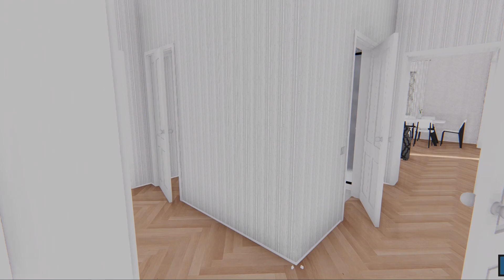Одноэтажный дом с тремя спальнями и террасой. "Парис-2" S-262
Представляем вашему вниманию проект современного одноэтажного дома из кирпича с террасой и тремя спальнями. В новой версии проекта "Парис" мы оптимизировали использование площадей, добавили места хранения, постирочную и сократили число санузлов, снизив расходы на строительство и отделку дома.
Проект может похвастать открытым пространством гостиной и столовой с выходом на террасу, а также большой отдельной кухней с доступом в котельную, которую можно использовать в качестве кладовой.
Терраса выполнена под единой крышей с домом, что расширяет возможности по ее круглогодичному использованию. В тоже время террасу можно вынести за периметр, увеличив площадь гостиной.
Общая концепция проекта дома "Парис" осталась неизменной, так что каждый может выбрать предпочтительный для себя вариант.

Изменения в проект.
В каждый готовый проект Стройпрогресс возможно внесение индивидуальных изменений, адаптация под регион строительства, технологий и материалов строительства. Уточнить детали и стоимость работ вы можете у нашего архитектора.

Индивидуальное проектирование.
Мы можем изготовить индивидуальный проект дома по вашему эскизу или фотографии планировки со сторонних ресурсов. Средняя стоимость изготовления индивидуального проекта на 2023 год составляет от 40 тысяч рублей. Срок до 30 рабочих дней, в зависимости от сложности проекта и скорости взаимодействия с Заказчиком. Все сроки и цены прописаны в договоре.

Мы строим дома в Белгородской области и продаем проекты по всей России. К нам часто обращаются с вопросом о строительстве из других регионов. Мы открыты к сотрудничеству с компаниями, которые отвечают за качество предлагаемых услуг и дают гарантию. А если вы устали строить по неграмотным проектам – мы можем проектировать для ваших Клиентов.

Схемы железобетонных конструктивов КЖ
АСР Архитектурно – строительные решения. Устройство стен и перекрытий.
Схемы устройства кровли, стропил и других деревянных конструкций.
Визуализация будущего дома.
Тепловой расчет стен дома с учетом климатических условий.

Часть 1
Общие данные и ведомость чертежей
Общие указания по строительству дома
Расположение дома на участке
Разбивочный план
Планы стен фундамента
Схемы армирования свай, подошвы, стен фундамента
Сечения
Ведомость расхода материалов
Узлы армирования
Разрезы

Часть 2.
Общие данные о стенах дома
Основные указания по строительству стен дома
План строительства цоколя дома
Кладочный план
Схема монтажа перекрытий
План стен дома на отм. 0.000
План межкомнатных перегородок на отм. 0.000
Маркировочный план на отм. 0.000
План устройства перемычек и проемов
Указания по устройству армированного пояса
Разрез и схема чердачного пространства
План второго или мансардного этажа (при наличии)
Кладочный план второго или мансардного этажа (при наличии)
Объем основных строительных материалов
Разрезы
Узлы и сечения
Экспликация помещений и расстановка мебели
Фасады дома с указанием всех необходимых размеров

Часть 3:
Основные данные о деревянных конструкциях
Указания по монтажу деревянных конструкций
План устройства и схема устройства кровли
Устройство крепления кровли к поверхности стены (мауэрлат)
План расположения балок перекрытий
Схема расположения стропильной системы дома
Схема устройства пирога кровли
Основные сечения
Разрезы кровли с указанием необходимых размеров